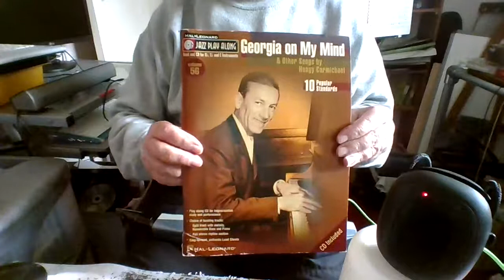Aerophone Mini - Lazybones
My take on Lazybones by Hoagy Carmichael. The music is taken from "Georgia on My Mind and Other Songs by Hoagy Carmichael" (pub Hal Leonard) available from Amazon. The backing track is on the accompanying CD.